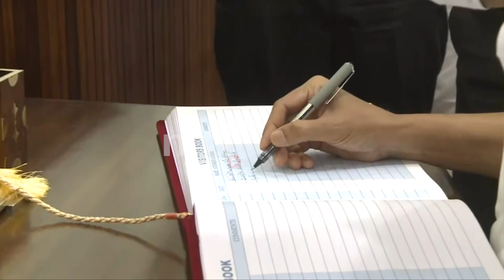"வீரமகனுக்கு எனது வீரவணக்கம்" - எழுதி கையொப்பமிட்ட ஸ்டாலின்